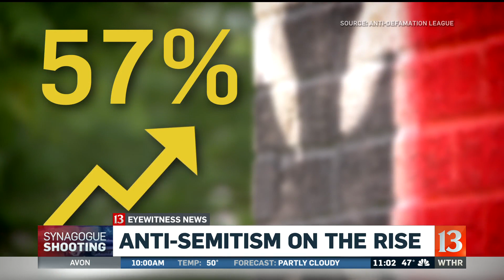Indiana Hate Crime Law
Indiana is only one of five states in the country that doesn't have a hate crime law despite several attempts to pass one. It's a big concern for some people at anti-Semitic incidents are on the rise.